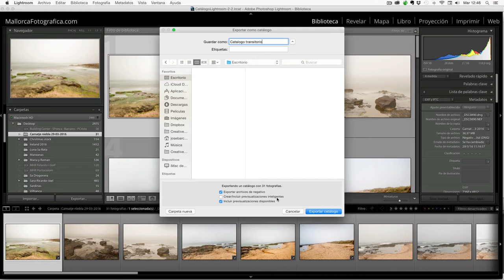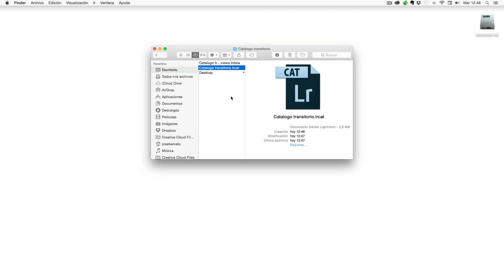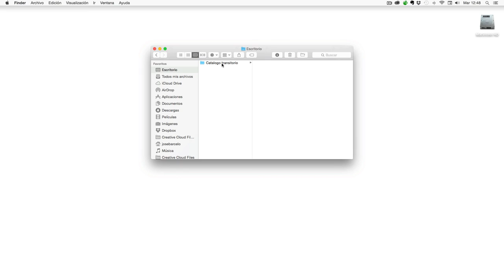Exportar carpeta como catalogo de Lightroom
En este vídeo os explicamos cómo podéis exportar una carpeta con fotos de Lightroom, como un nuevo catálogo de Lightroom. Es muy útil para mover fotografías entre distintos ordenadores manteniendo toda la información y los retoques de Lightroom. En el próximo vídeo os enseñaré cómo importar ese nuevo catálogo a un nuevo ordenador.